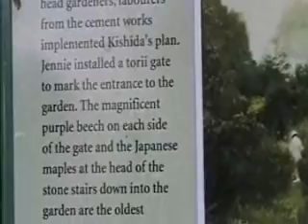Japanese Garden at Buchart Gardens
A November aftenoon walking the peaceful gardens 2008